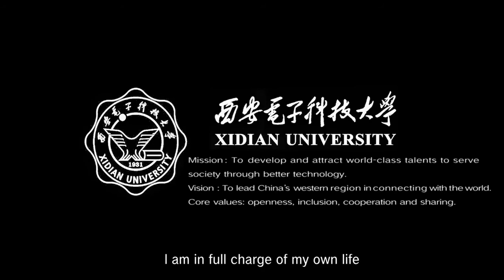Xidian University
Video of Xidian University in Xi'an, China

Xidian University (Xidian), also known as University of Electronic Science and Technology at Xi’an, is a major research university located in Xi’an, the capital city of Shaanxi province, northwest China.

Xidian has two campuses, South Campus and North Campus. The university has 17 secondary departments and 65 undergraduate majors. The University has more than 2,300 full-time faculty members, 3 full-time academicians, and more than 36,000 full-time students, including more than 22,000 undergraduates, 10,000 master’s students, and 2,407 doctoral students.

来源：西安电子科技大学。若有来源标注错误或侵犯了您的合法权益，请作者持权属证明与本网联系，我们将及时更正、删除，谢谢。